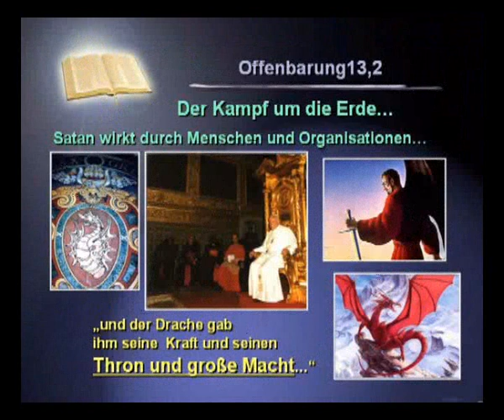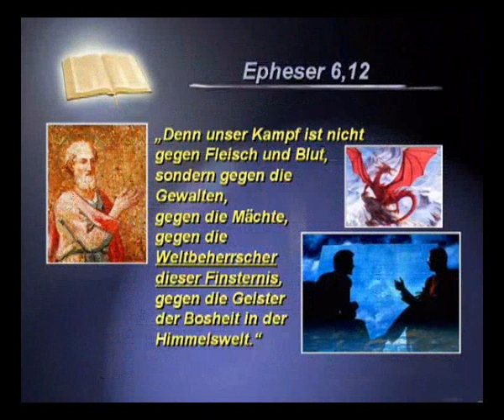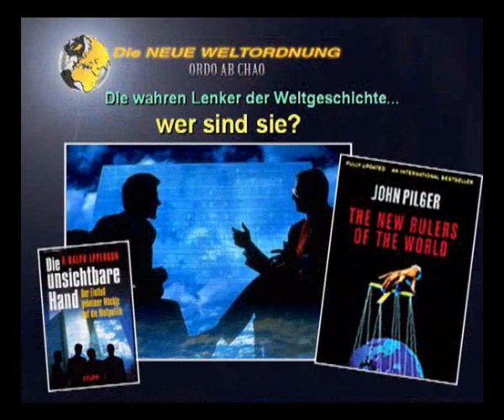Der Weltherrscher- Luzifer auf dem Weltthron (1)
Aus der Reihe die Neue Weltordnung